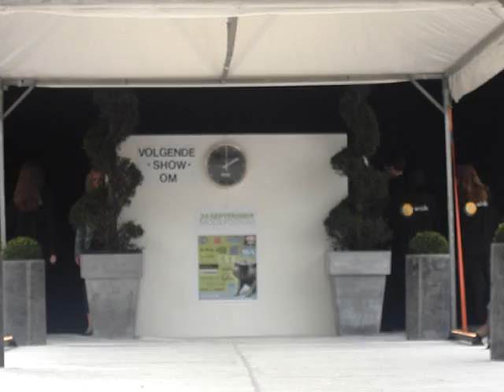Caitlin: Fashion Show - Eyewish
Caitlin, Daphne & Glennie at fashion show modelling glasses by Eyewish with the guys from Tra-Nox.
By Bruce Dance Factory.